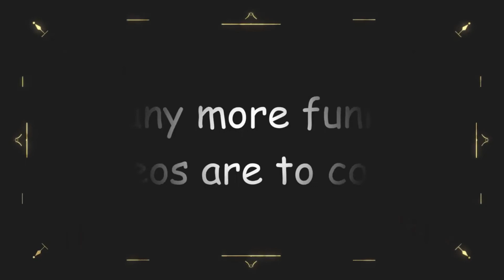Thank you for 200 Subscribers!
I make Spongebob meme videos.  My goal is to entertain people with funny memes.